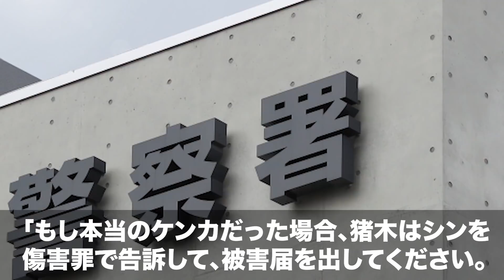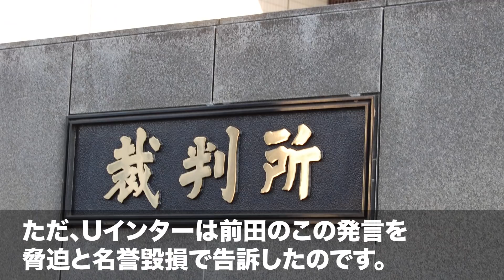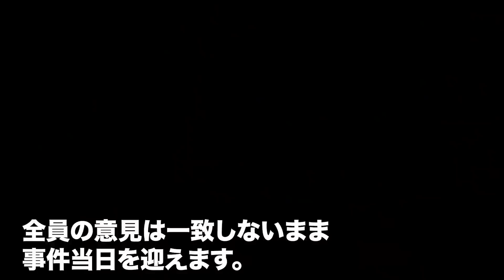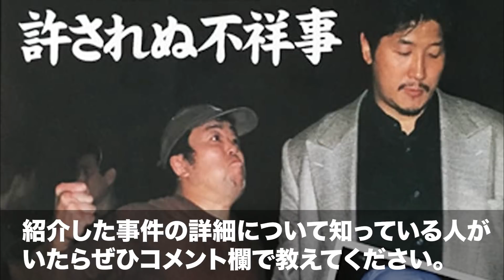プロレス史上最も最悪な結末を辿ったリング外での事件３選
プロレス好きの皆さん
楽しんでいってください。

皆さんの感動した試合も